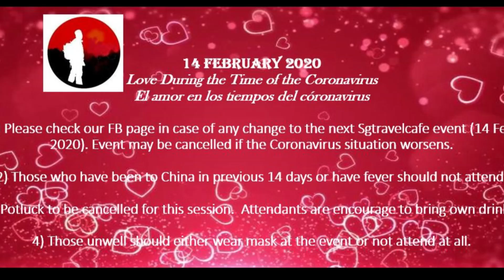Sgtravelcafe 2020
Presentations for 2020